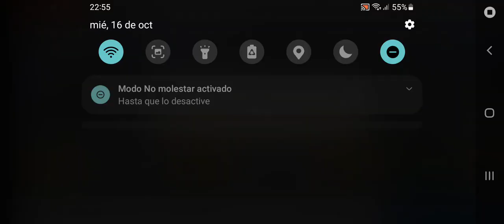17 de octubre de 2024(1)